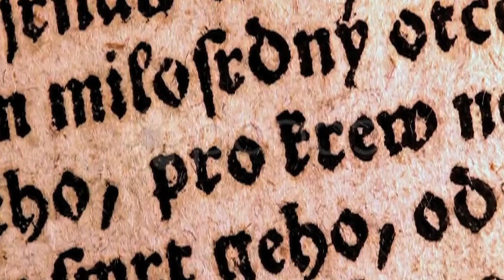Ajattelen siis Jämsä